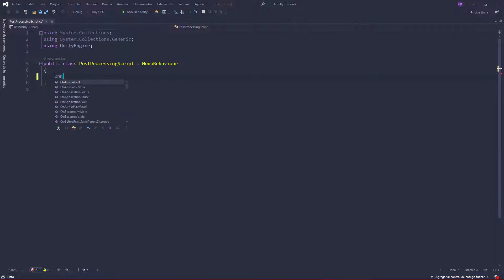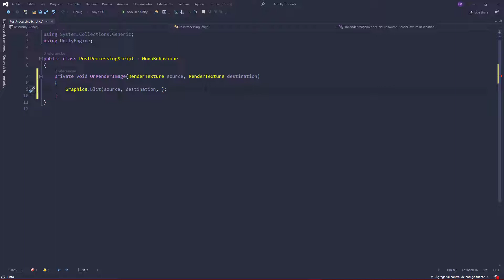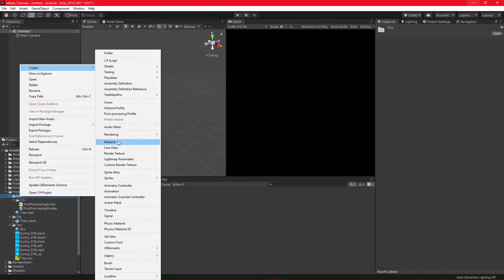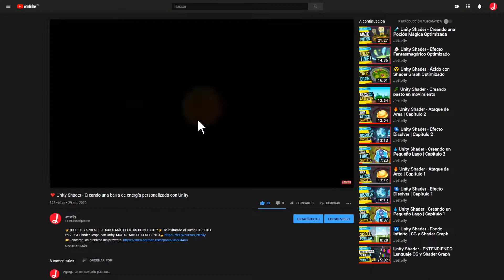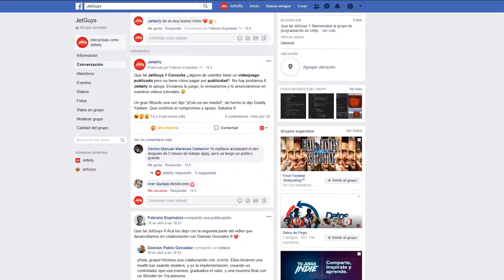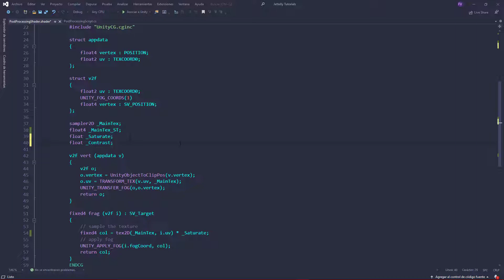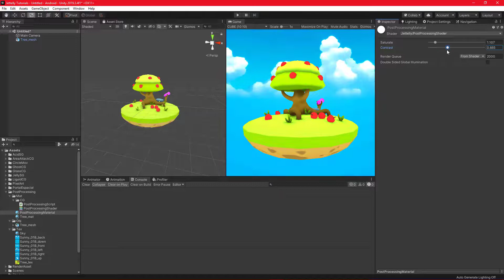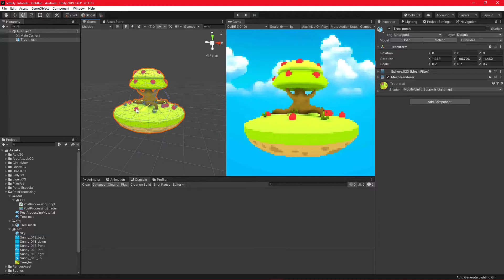Custom Post Processing | Unity Tutorial | CH 1 (Optimized)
Que tal JetGuys! Somos Jettelly Team y en este video crearemos un custom Post-Processing Script para transformar nuestra composición 3D a Pixel Art en BRP.